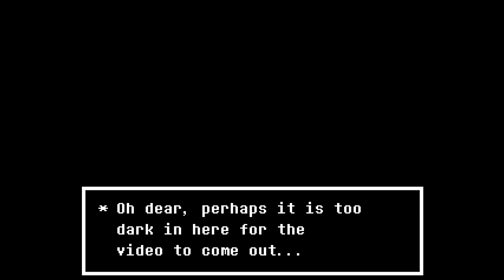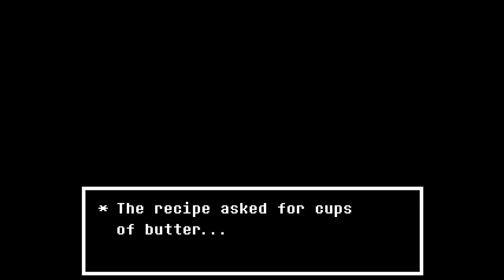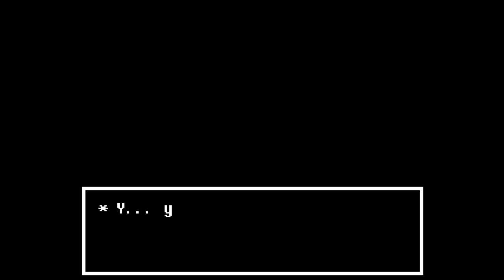Undertale True Pacifist Playthrough Part 8 - Alphys and True Lab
Almost done, just one more left.